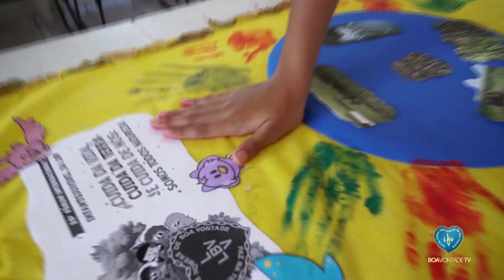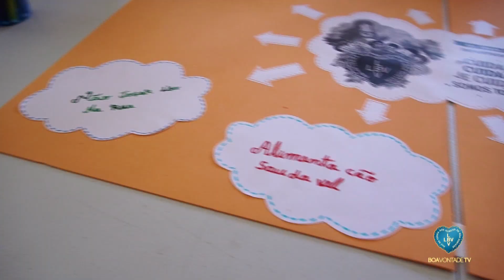Abertura do 20° Fórum Internacional dos Soldadinhos de Deus, da LBV, em Natal/RN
Durante a abertura do 20º Fórum Internacional dos Soldadinhos de Deus, da LBV, crianças e jovens participam de atividades sobre o tema: "Cuida da Vida, cuida da Terra e cuida de nós: somos todos Natureza!"